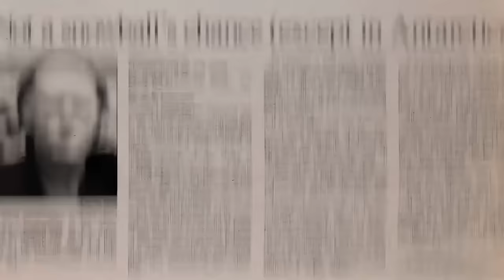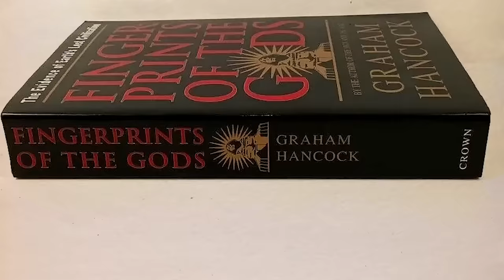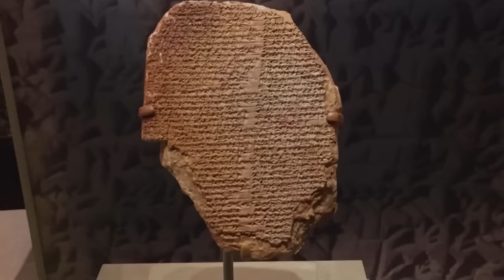Something Mysterious Was Found In Antarctica...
Once again, Graham Hancock is at the center of a startling discovery that challenges mainstream history. In his usual manner, Hancock has proposed new theories that promise to rewrite modern history as we know it. In this case, the focus is the icy desert of Antarctica and how it is linked with a long lost civilization. The exciting part of Hancock's latest work is that although this lost civilization is unknown in historical accounts, it is more advanced than the known ancient civilizations.